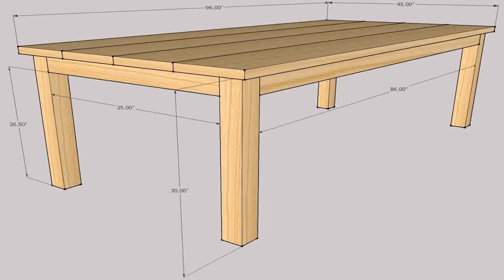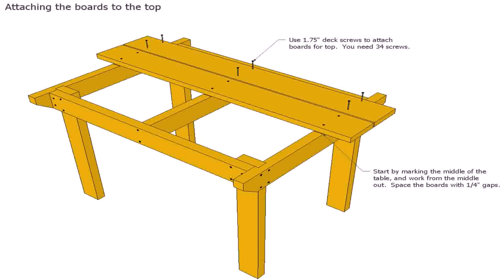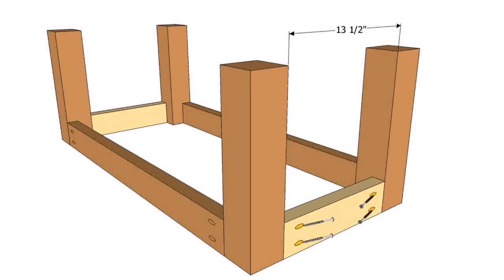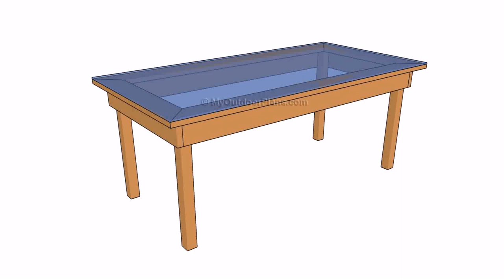Wooden Patio Table Diy (see description)